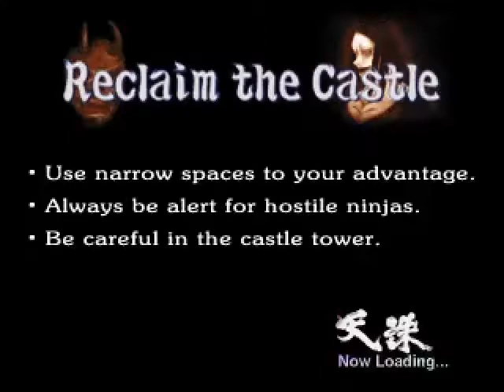Tenchu Shinobi Gaisen (天誅 忍凱旋) - Level 9／LayoutA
GrandMaster Rank and Eliminate all enemies in Level 9 Reclaim The Castle, LayoutA
Cleartime:6:24(Normal)